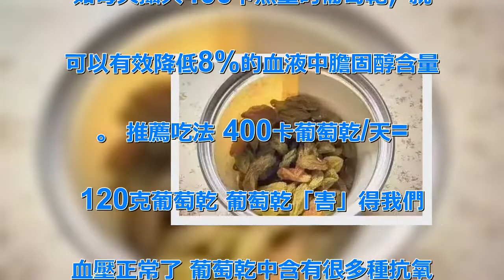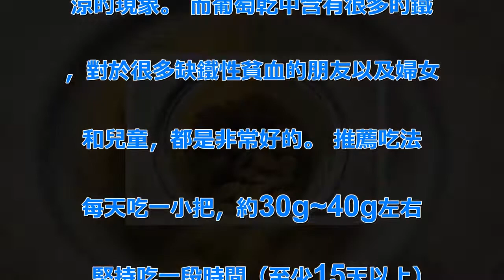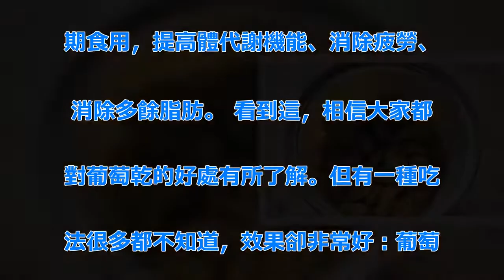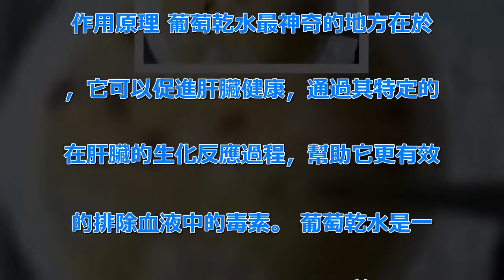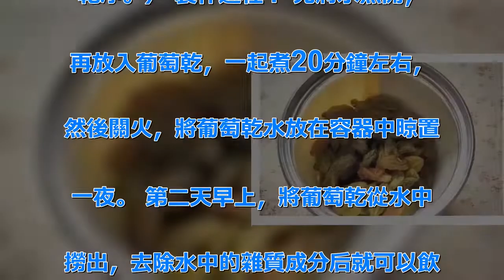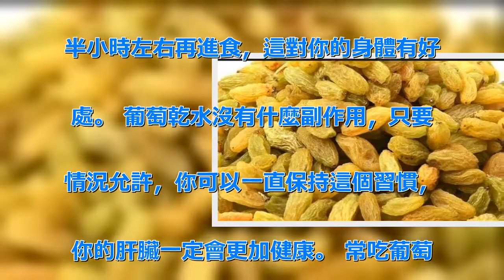她把葡萄乾煮水喝，喝了一周之後，結果萬萬沒想到....發生了這樣神奇的變化！ | 新闻24小时